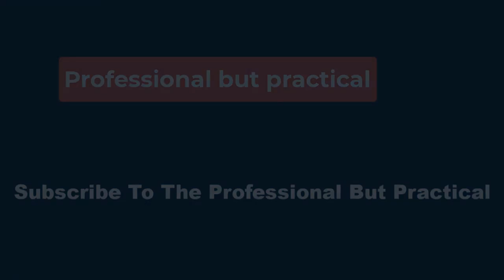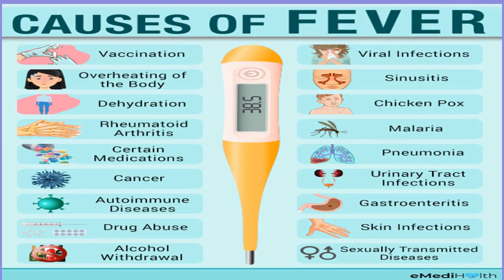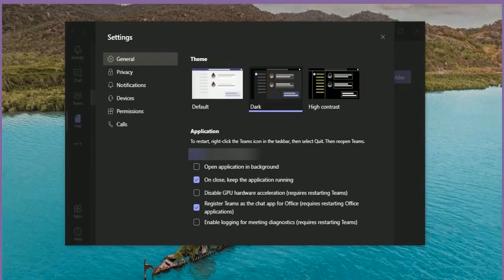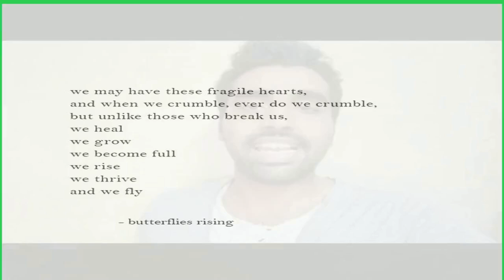🔴'When teams make runs, we don't crumble': Fever starting to click, best WNBA's best team🏀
Answering a question about being the first Fever player to get a triple-double, Caitlin Clark gives credits to her teammates finished her passes.Aliyah Boston interjects: “She’s so humble, isn’t she? That’s very cool, good job sister”

It was one of multiple milestones for the Fever: Clark’s triple-double was the first by a rookie in WNBA history and the first in the Fever franchise, and Indiana picked up its first win over New York since the 2022 season.

It was also a sign of how far the Fever have come, on and off the court, since they started 2-9 — including three losses to the Liberty — in their first 11 games.

They’ve come a long way since Clark had 10 turnovers in her first professional game, her teammates not used to the intricate, long-range passes she became known for in college. A long way since head coach Christie Sides benched every starter except Boston nearly a month ago in a loss to Connecticut.